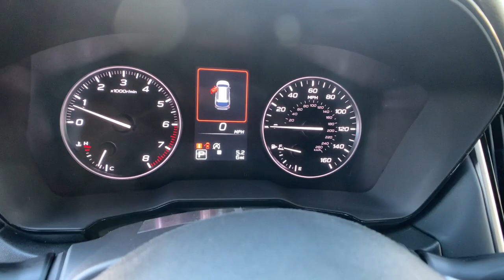2024 Subaru Outback Northern Nevada, Reno, Lake Tahoe, Carson City, Roseville, NV R3196039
Magnetite Gray Metallic New 2024 Subaru Outback Premium available at Lithia Subaru of Reno in Northern Nevada. Servicing the Reno, Lake Tahoe, Carson City, and Roseville, NV area.

Heated Seats  Lane Keeping Assist  Brake Actuated Limited Slip Differential  Apple CarPlay  Smart Device Integration  Onboard Communications System  iPod/MP3 Input. FUEL EFFICIENT 32 MPG Hwy/26 MPG City! Premium trim. CLICK ME!br /br /KEY FEATURES INCLUDEbr /All Wheel Drive  Heated Driver Seat  Back-Up Camera  Satellite Radio  iPod/MP3 Input  Onboard Communications System  Aluminum Wheels  Dual Zone A/C  Apple CarPlay  Smart Device Integration  Brake Actuated Limited Slip Differential  Lane Keeping Assist  Heated Seats. Rear Spoiler  MP3 Player  Keyless Entry  Privacy Glass  Steering Wheel Controls. br /br /EXPERTS REPORTbr /Great Gas Mileage: 32 MPG Hwy. br /br /WHY BUY FROM USbr /At Lithia Reno Subaru you ll get a great vehicle  at a great price  with the experience and dedication of our team behind you throughout the purchasing process  and the duration of your ownership of your Subaru automobile. Our service to you does not end at the sale. Call us anytime with questions. Our entire team at Lithia Reno Subaru is here to help. If you re looking to purchase from a dealership dedicated to its customers  come by Lithia Reno Subaru and experience our service for yourself! br /br /Price does not include $599 Dealer doc fee  taxes  and license fees. Price contains all applicable dealer incentives and non-limited factory rebates. You may qualify for additional rebates; see dealer for details. br /br /